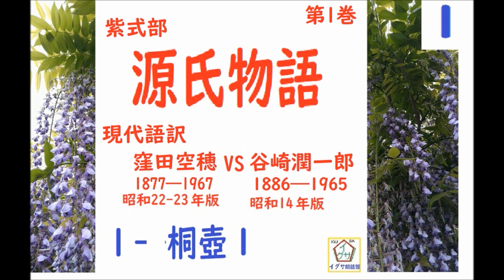「源氏物語,」,谷崎潤一郎,vs,窪田空穂,現代語訳,１,桐壺,①,紫式部,朗読,by,D.J.イグサ,12:40~谷崎,谷崎潤一郎,訳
12:40~谷崎
「源氏物語,」,谷崎潤一郎,vs,窪田空穂,現代語訳,１,桐壺,①,紫式部,作,　,朗読,by,D.J.イグサ
07:31剣客18:33梅安

２・イグ３朗読舎

３・dd朗読苑
４・朗読イオギ
５・朗読新館
６・西荻新生
７・イグサ 朗読新館, 新生, 別邸
イサナ